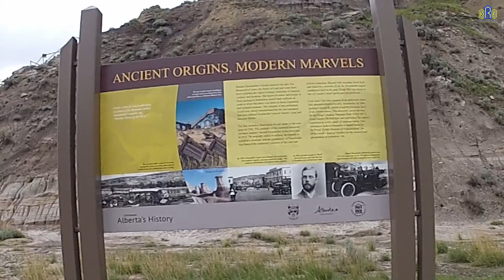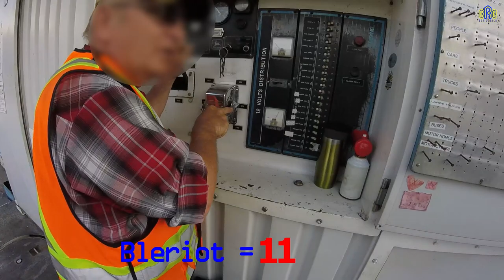Dinosaur Hunt Adventure Ride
EY Guys! Here's another Good Vibes & Good Rides Motovlogging, The Final Episode of Drumheller Group Ride "Destination Drumheller,  to show show you guys the beautiful town of Drumheller , hope you guys enjoy this Video and feel free to leave a COMMENT hit the LIKE and don't forget to SUBSCRIBE!
                  And
Please VISIT and LIKE my Facebook Page
BerideBack BRB
Thank you for your time watching!